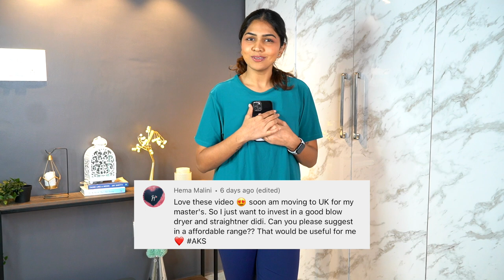BLISS CLUB HAUL ❤️ | Gym / Active wear | Lounge wear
Code: AkankshaK10

Hey guys, in this video I'm showing you guys the pieces  I got from BLISS CLUB. Hope you like it.

Products mentioned:
The Ultimate Comfort Sports Bra - Bliss Black (M) :